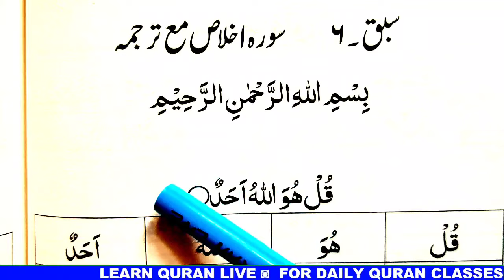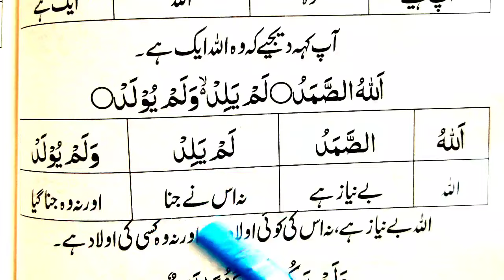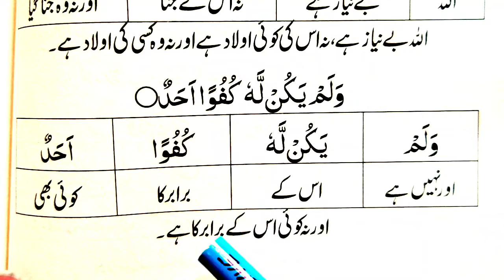Surah Al Ikhlas Learn Surah Ikhlas With Urdu/Hindi Meanings Learn Quran Live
Learn Quran With Easy Urdu Translation Word By Word (Hafiz Nazar Ahmad) "Learn Quran Live" Free Quran Classes at your home.